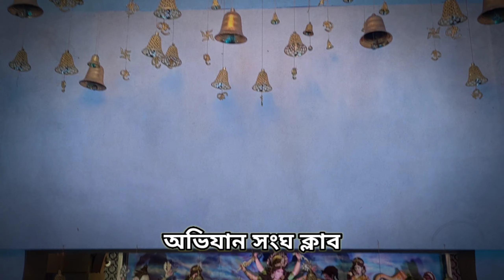পঞ্চমীর রাতে আমাদের ঠাকুর দেখা 😊 Durga Puja special vlog 😃 Bangla vlog | Bengalivlog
Hey Guys I hope u r enjoyed this Video.

Durga Puja special vlog
First vlog
notion vlogs
notion Bengali vlog
bangla vlog
Bengali vlog channel
bengali lifestyle
bengali lifestyle vlog
Bangla vlog
Bengali vlog
Watch bangla vlog
My daily life
Bengali vlogger
Bengali status
The Bong Guy
Shampas kitchen
Zerowatt films
Jiboner golpo
Kolkata Canvas
Inside out
The posh palatte
sen session
sadhan sathi
the posh palette
SnehaDebojit
Aayu and Pihu Show
pritam Holme choudhury
wonder munna
birthday vlog
birthday vlog 2022
birthday vlog bengali
funny vlogs
family videos
my vlog
daily vlogger
vlog music
vlog background music
blogger
vlog video
Vlog
Mera pahela blog
my first blog on YouTube
First vlog
first vlog viral
my first trending vlogs
Indian vlogs
Indian blogs
manoj dey vlogs
Flying beast
monkey magic
my first video gorilla tag
my first blog me tag kivabe debo
my first vlog tags on youtube
my first vlog title and description
my first blog ka description kaise likhe
my first blog me tag kaise lagaye
manoj dey vlogs channel
manoj dey vlogs kacha badam
Manoj dey first vlog
indian best vlogger
india's best vlogger sourav joshi
indian best vlogger 2022
Deshi vlog
Village life Vlog
Village Couples Vlog
Today Vlog
Love status Love story video
Vijay riya vlogs
Vijay riya Cute couple status
Cute couple tik tok Cute couple
Couple love status
Sweet couple
Couple vlog
Funny couple
Cute couple
Couple vlogger
Vlog video
Indian Couple Daily Vlog video
Daily vlogger
Daily vlogs
Village vlog
Village food
Village life style
Indian village
Village cooking